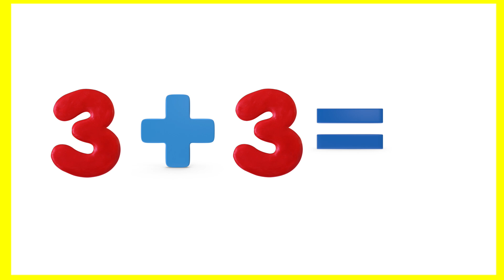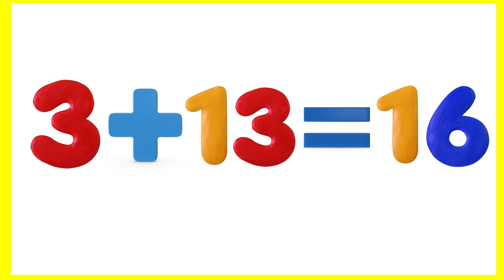Add 3 Song | Addition | Math Songs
Join mini Matt and sing the Add 3 Song! Practice adding and addition in this fun song for kids. Addition Album now on Spotify Original song by Matt.

Amazon Music

Dream English Kids songs for learning English!

Song recorded by Matt. Copyright Dream English Kids.